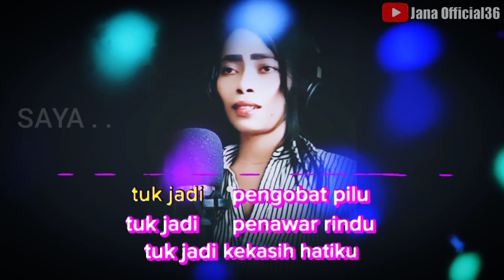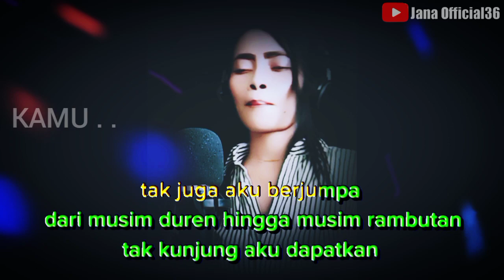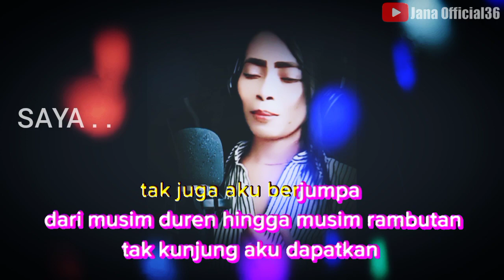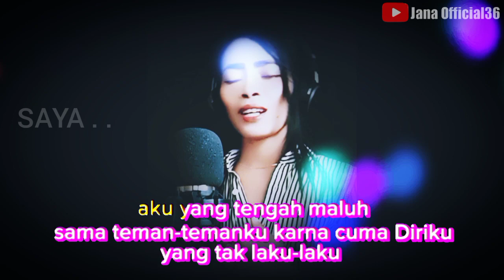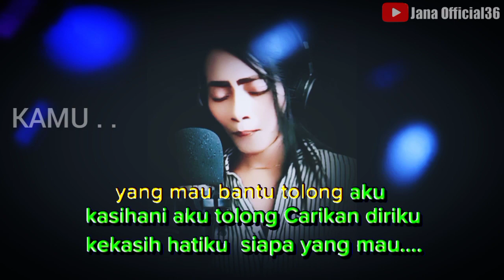KARAOKE DUET - CARI JODOH ( WALI BAND) VERSI PATAM/ COVER BY JANA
Voc : Wali band
Cipta : Apoy
Cover by : JANA

Lirik Lagu

Apa salahku, Apa salah hidupku
Hidupku dirundung pilu
Tak ada yang mau dan menginginkan aku
Tuk jadi pengobat pilu
Tuk jadi penawar rindu
Tuk jadi kekasih hatiku..

Timur ke barat, selatan ke utara
Tak juga aku berjumpa
Dari musim duren hingga musim rambutan
Tak kunjung aku dapatkan
Tak jua aku temukan
Oh, Tuhan, inikah cobaan..

Reff

Ibu-ibu, Bapak-bapak, siapa yang punya anak,Bilang aku, aku yang tengah malu
Sama teman-temanku
Karna cuma diriku yang tak laku-laku..

Pengumuman, pengumuman, siapa yang mau bantu,Tolong aku,kasihani aku
Tolong carikan diriku kekasih hatiku
Siapa yang mau..

Tag
a karaoke,karaoke pat benatar,Nagaswara official video Indonesia music Chanel,despacito karaoke version,version karaoke español,youtube karaoke pat benatar,musik musik terbaru karaoke versi patam fmc,karaoke friendly songs,karaoke app for pc with score,difference between videoke and karaoke,is karaoke version,cari jodoh karaoke lyric,cari jodoh wali band,cari jodoh wali band karaoke nada wanita,wali cari jodoh karaoke,cari jodoh wali band lyrics,DJ cari jodoh,cari jodoh cover,wali band cari jodoh karaoke version tanpa vokal, karaoke duet minus one,duet cewek,duet cowok,duet tanpa vokal wanita,duet tanpa vokal pria/cowok,cari jodoh cover by Jana.